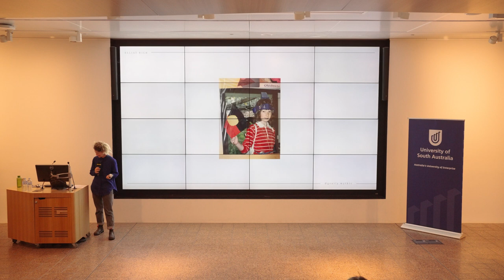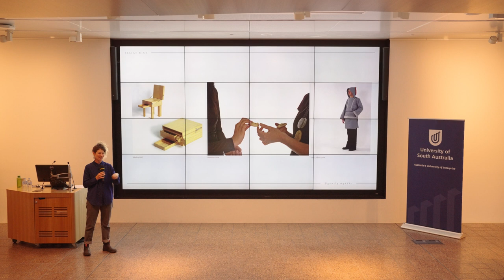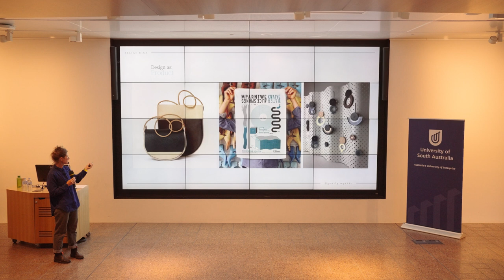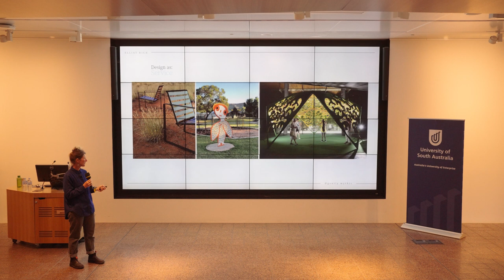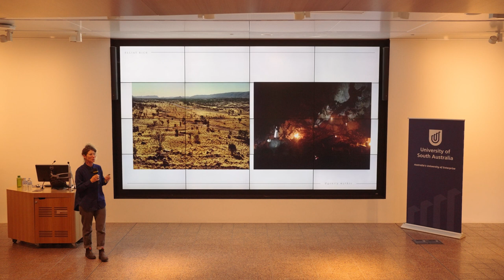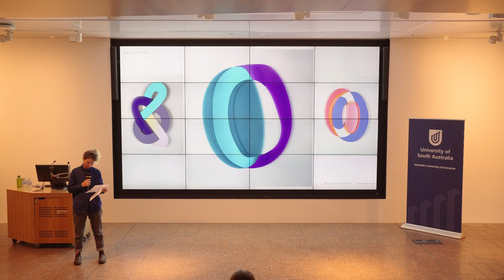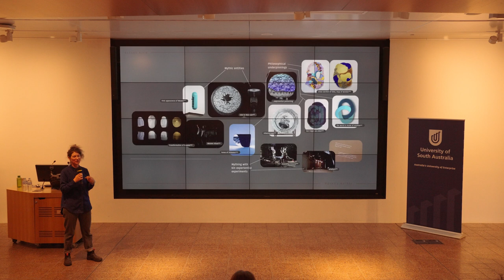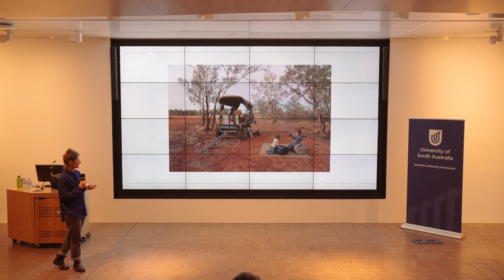JamFactory Wednesday Talks // Elliat Rich